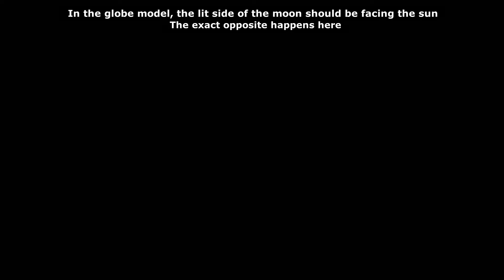Let's Destroy the Heliocentric Model A Little Bit More, SHALL WE?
Vangelis